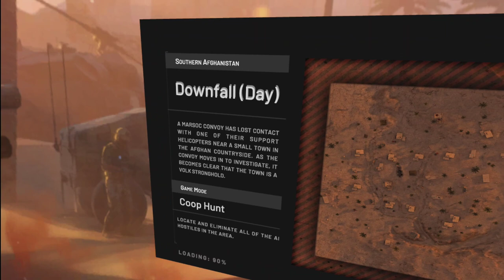onward vr | meta quest 3 | with soline